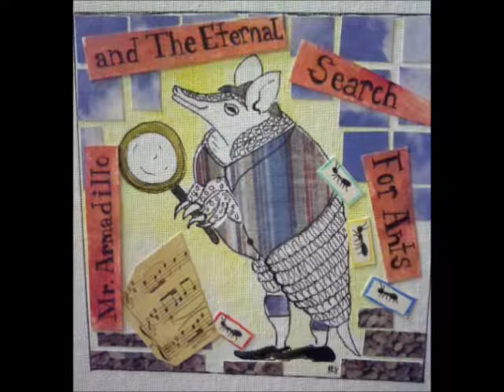David Montanye ~ Flying Fish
The song Flying Fish by David Montanye off of the album Mr. Armadillo and the Eternal Search For Ants. For a link to download or purchase this album

Another great tune.